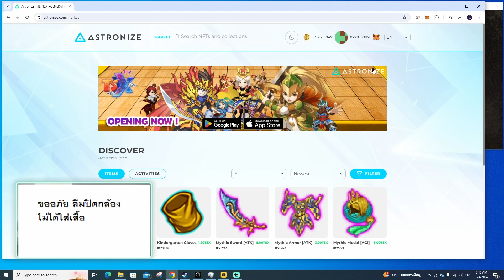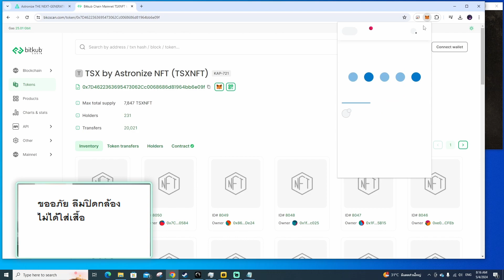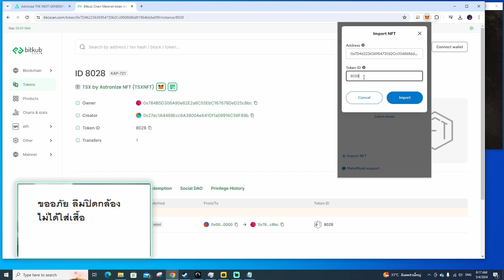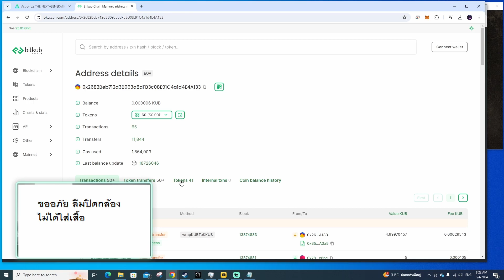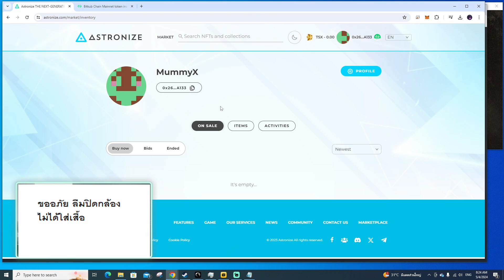โอน ไอเท็ม NFT เกม TSX โดยใช้กระเป๋า MetaMask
Import NFT เข้า Metamask
.ง่าย เพียงไม่กี่ขั้นตอน ดูจบทำได้แน่นอน
How to transfer nft by metamask
How to import nft to metamask